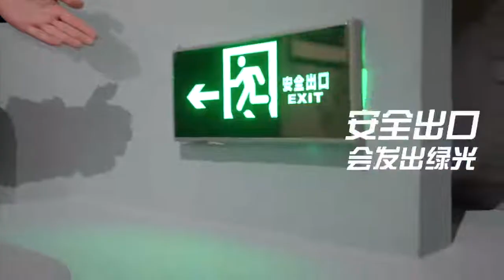消防员变身说唱歌手！北京消防发布歌曲《蓝朋友》